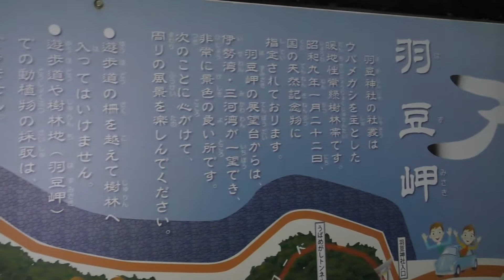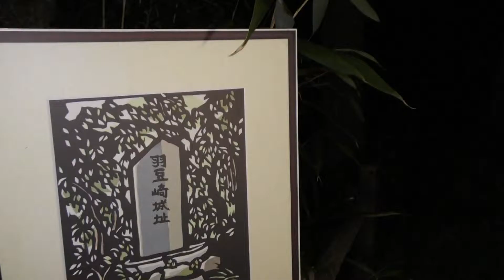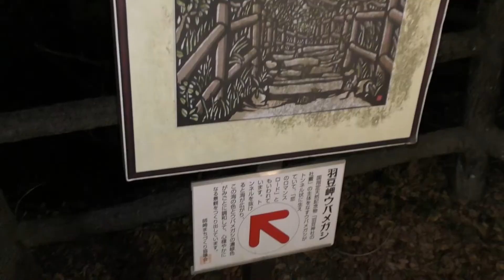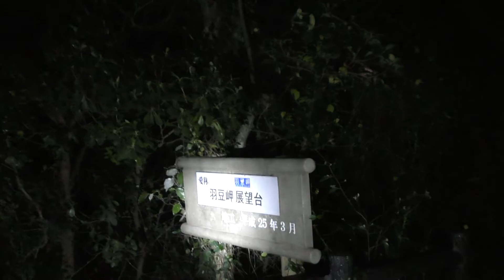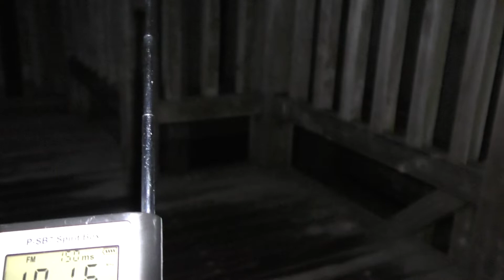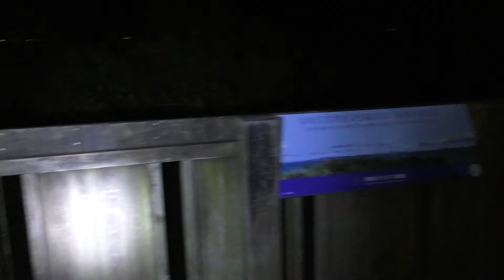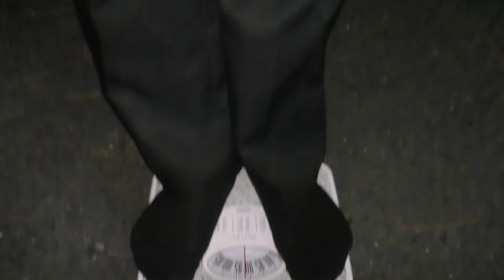【愛知県】スピリットボックスが騒ぐ羽豆岬【心霊×ダイエット】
まいどーも！
今回は心霊ダイエット企画

某有名アイドルグループの歌にもなっている、
愛知県南知多町は師崎にある羽豆岬に行ってきました。

実は有名な新心霊スポットで事件が多い為、夜間は一部入れない状態になるほどなんです。

恋のロマンスロード、展望台・・・・
そしてそこで・・・
スピリットボックスが騒ぎ出す・・・
初めて荒ぶるスピリットボックス・・・・

そして、ヲタゴリラの体重に初めての変化が・・・